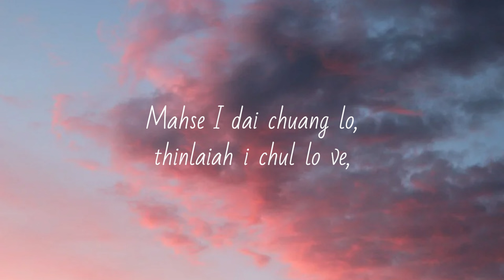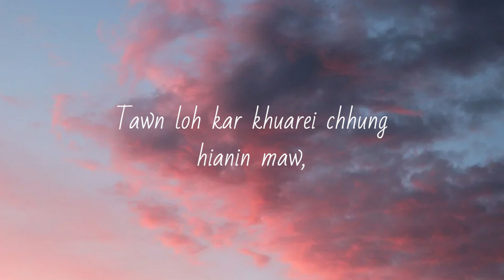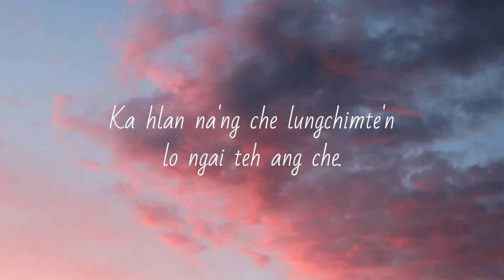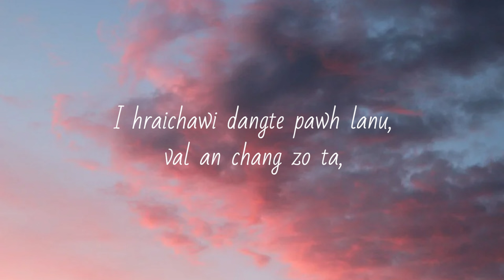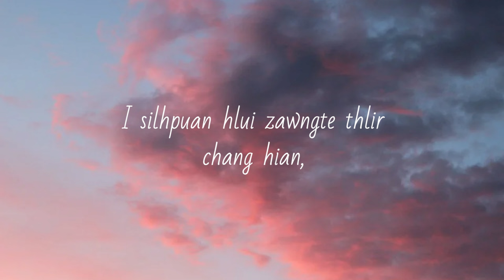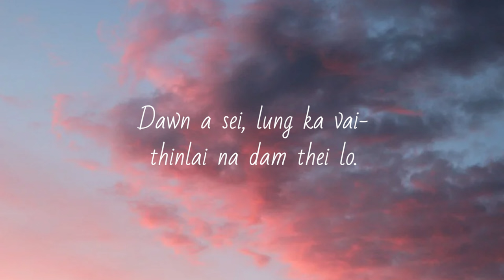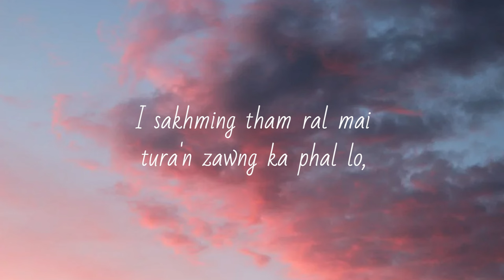Lalsangzuali Sailo - Thinlaiah I Hlui Lo (Official Lyric Video)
He hla hi kum 1982-a Zualbawihi (Lalsangzuali Sailo)-in a Nu, Sapthangi Chawngthu hriatrengna atan a phuah a ni. A Nù-in a boral san hun kha a han ngaihtuah lèt a -kum 10 a lo tling dâwn ta reng mai tih a han chhut chuan a lung a lêng hle a. Kumkhua atâna a Nû hming a reh vawng vawng tawh mai tûr chu a ngaih a ngam ta mawlh lo va. January 18, 1982 khân a Nù-Mâmi (a Nù laizâwn -a nau) an In-a  rawn lêngin, " I Nu hming hi a reh ta riai riai mai si; hla tal phuah leh ta che màw' le," tiin a ngèn a. Tichuan, ani pawh chuan a Nû puala hla phuah chu tihmàkmawh niin a hre ta a. He hla hi January 18, 1982 khân a phuah ta a ni. April 1, 1982 khan AIR-ah a record zui ta bawk a ni.

This song was composed by Zualbawihi (Lalsangzuali Sailo) in the year 1982  in loving memory of her beloved mother, Sapthangi Chawngthu. She then recorded the song at AIR on 1st April, 1982. The song beautifully captures the essence of loss and the grieve of losing one's mother.

WARNING!